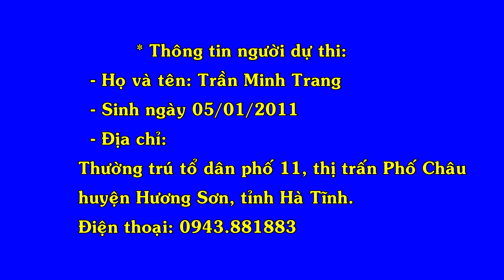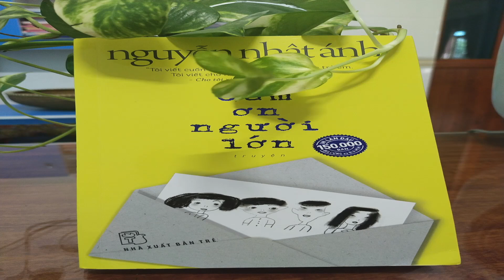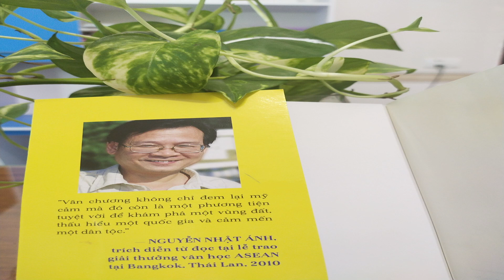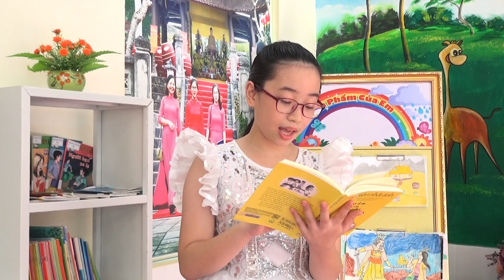A892 - Trần Thị Minh Trang - Cảm ơn người lớn